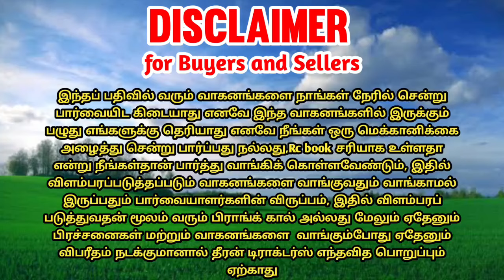Indofarm 3040di tractor for sales || tractor sales in tamilnadu || 45hp on low budget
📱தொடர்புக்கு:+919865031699